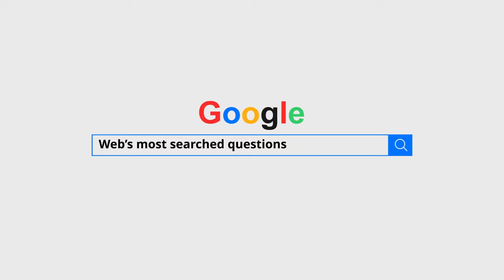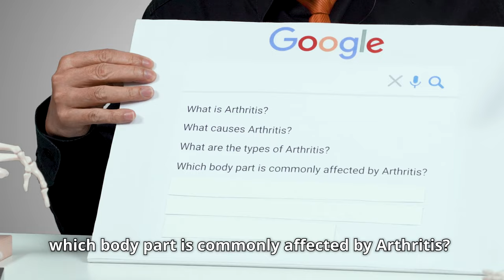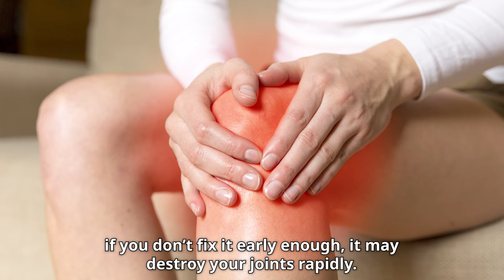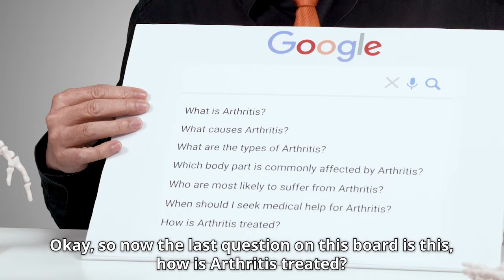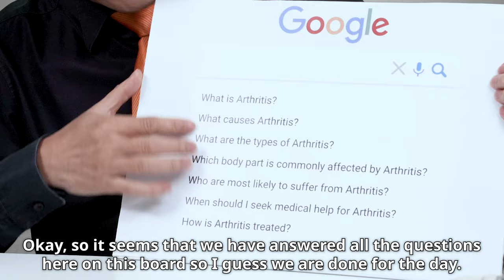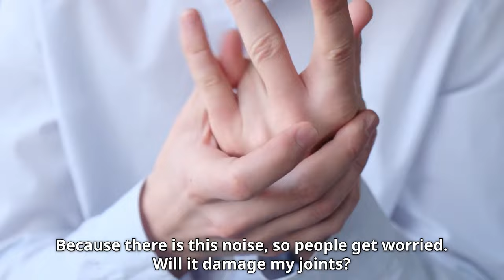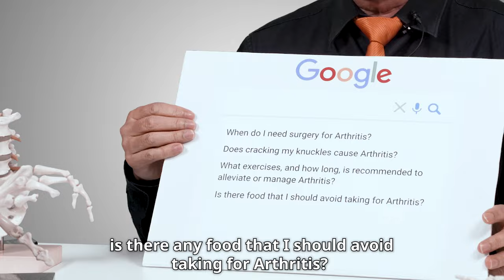World Arthritis Day 2021 - Does cracking my knuckles cause arthritis?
Is there food that I should avoid taking for arthritis? What is the difference between osteoarthritis, gout and rheumatoid arthritis? I am having a swollen finger joint, could it be arthritis? When should I seek medical help if I am experiencing joint pain?

Let us join Dr. Leong Keng Hong, senior consultant rheumatologist, adjunct associate professor of Yong Loo Lin School of Medicine, National University of Singapore, as he answers some of the most searched questions on the web about arthritis.

Stay tune to the end of the video, where Dr. Leong answers the question that many of us wonder: Does cracking my knuckles cause Arthritis?

1. Introduction to Dr. Leong Keng Hong -- 0:00
2. Who a rheumatologist is? -- 0:09
3. What is Arthritis? -- 0:33
4. What causes Arthritis?  -- 0:59
5. What are the types of Arthritis?-- 1:28
6. Which body part is commonly affected by Arthritis?-- 1:56
7. Who are most likely to suffer from Arthritis? -- 2:49
8. When should I seek medical help for Arthritis? -- 3:33
9. How is Arthritis treated? -- 4:13
10. When do i need surgery for Arthritis? -- 5:32
11. Does cracking my knuckles cause Arthritis? -- 6:06
12. What exercises, and how long, is recommended to alleviate or manage Arthritis? -- 6:39
13. Is there food that I should avoid taking for Arthritis? -- 7:32

Medical Channel Asia is proud to be a partner of DKSH in creating greater health awareness.